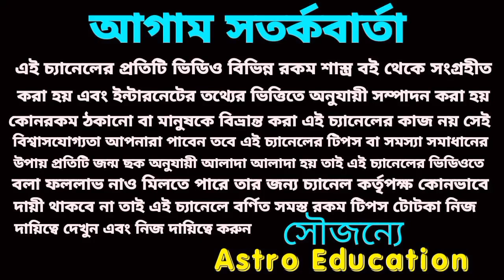April 2023 এই 6টি রাশি টাকার গদিতে বসবে!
এপ্রিল মাসে এই ছয়টি রাশি টাকার গতিতে বসবে